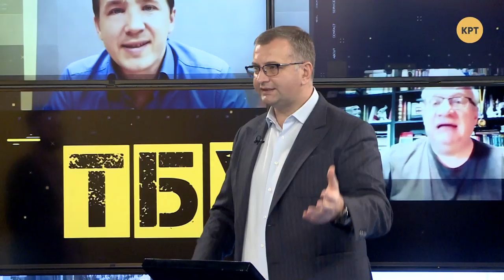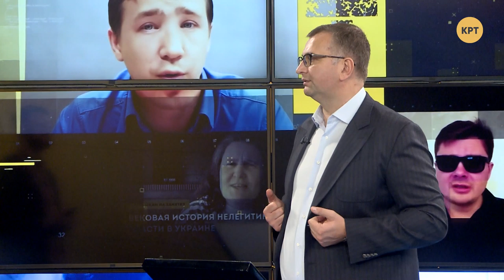Экономист Юрий Атаманюк – ТОП-БЛОГЕРЫ УКРАИНЫ // ТБУ #86 с Тариком Незалежко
Экономист Юрий Атаманюк о президентстве Зеленского, его недавней пресс-конференции, кадровых назначениях и о работе парламента в программе "Топ-блогеры Украины" с Тариком Незалежко.